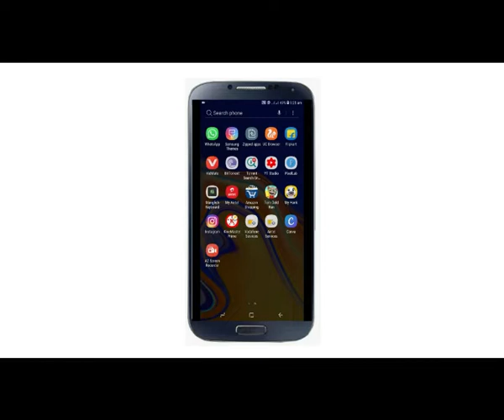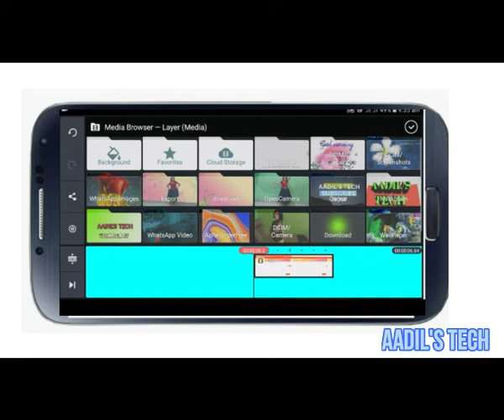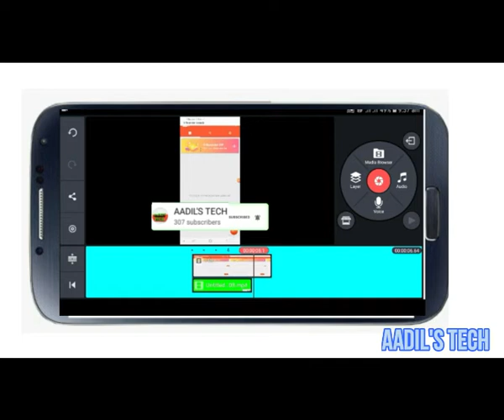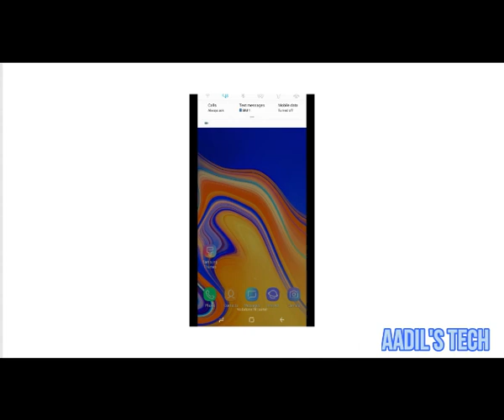How to add subscribe intro in youtube videos.സബ്സ്ക്രൈബ് intro എങ്ങനെ add ചെയ്യാം|AADIL'S TECH.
Hello guys
welcome back

Note:All images used in this video may be copyrighted to their respectieve owners not mine✔️

Note:The image used in the thumbnail is copyrighted to their respectieve owners not mine✔️